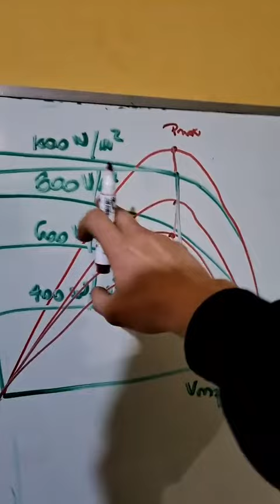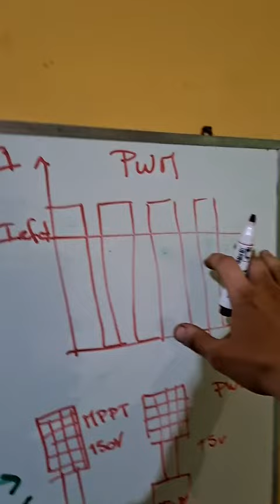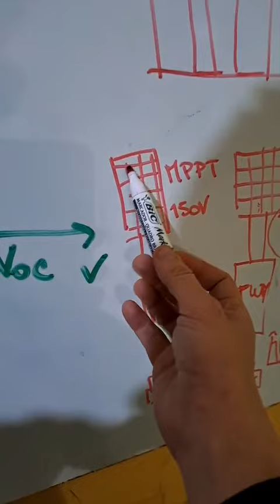MPPT o PWM❓✔